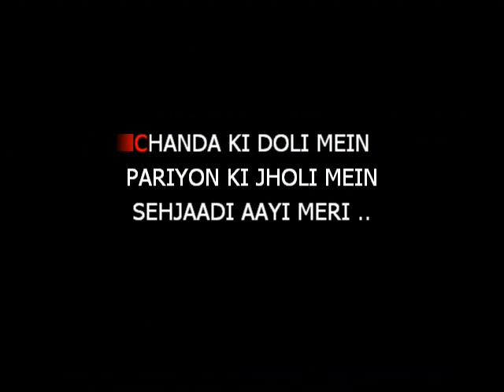Chanda Ki Doli Mein Karaoke Video